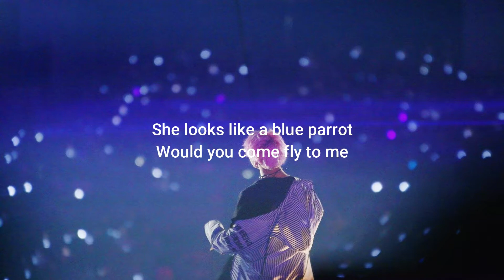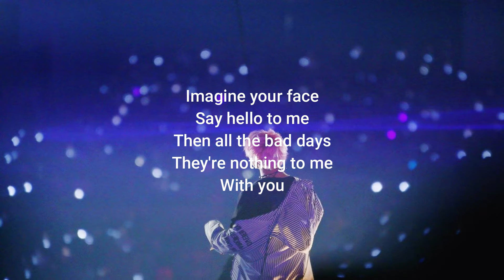V (BTS) - Winter Bear (Lyrics)